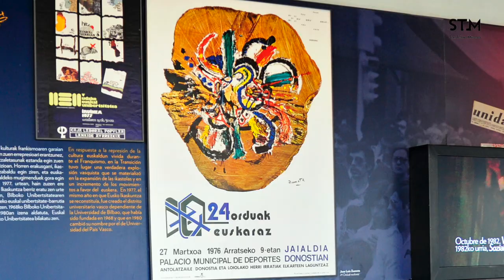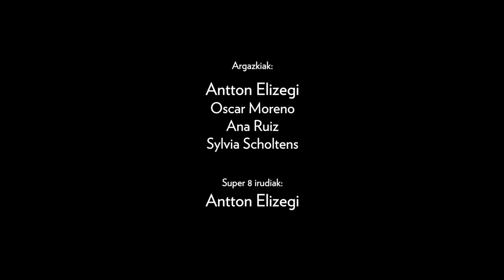José Luis Zumeta "in memoriam" | STMKuttunak | San Telmo Museoa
José Luis Zumeta zendu berria kuttuna zen San Telmo Museoarentzat. Horregatik, STMkuttunak berezi honetan, azpimarratu nahi izan dugu euskal arteari eta gizarteari, eta beraz, museoari, egindako ekarpena. Besteak beste, María José Aranzasti arte historialari eta Zumetaren lagunaren hitzak bildu ditugu bideo honetan.